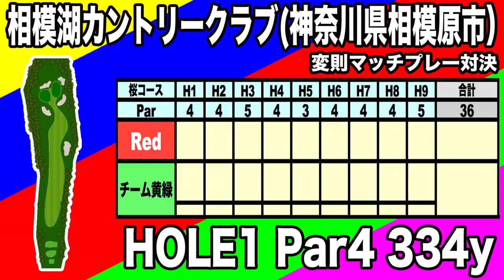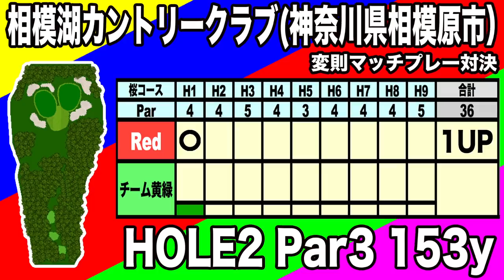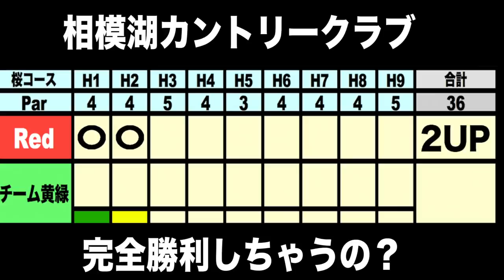マッチプレー対決‼️レッド vs グリーン&イエロー 相模湖カントリークラブ 【恵比寿ゴルフレンジャー】